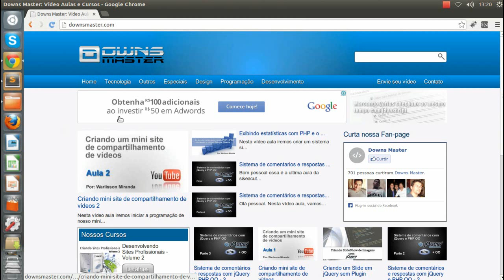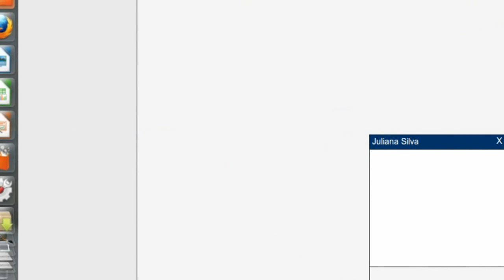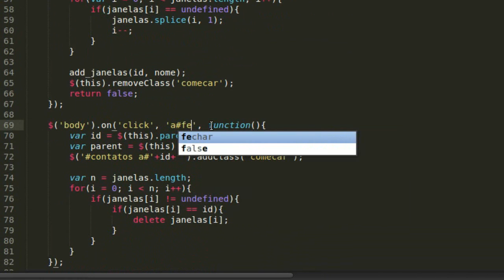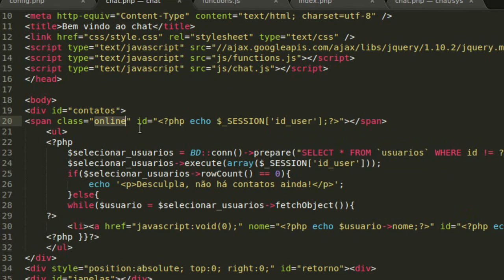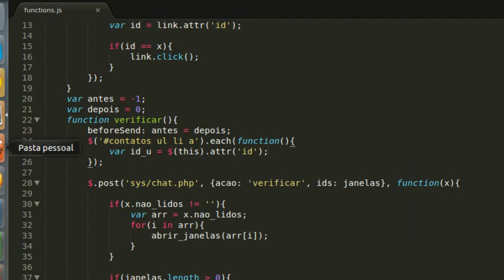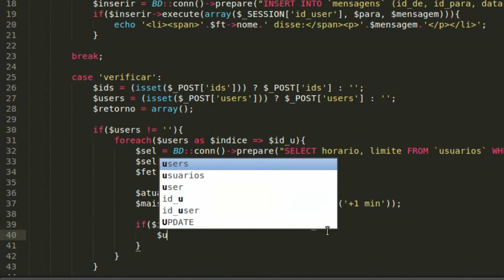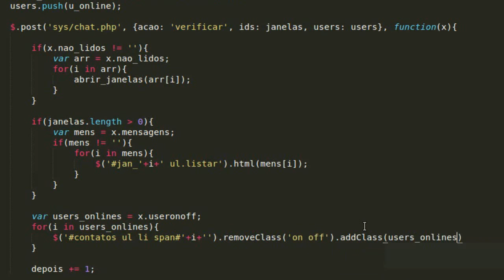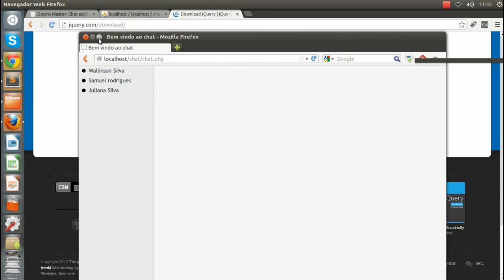Chat - Aplicando correções e mostrando usuários online e offline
Fala galera. Como tenho recebido muitos pedidos sobre esse mesmo assunto, nesta vídeo aula veremos como adicionar a função para exibir os usuários online e os que estão offline no nosso sistema de chat, feito em aulas passadas.
Também iremos corrigir alguns erros que aparecem, se você utiliza este chat na nova versão do jQuery.
Até mais.